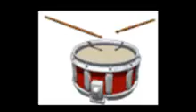Purimuy - San Juanito (Ecuador)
Folklore del Ecuador